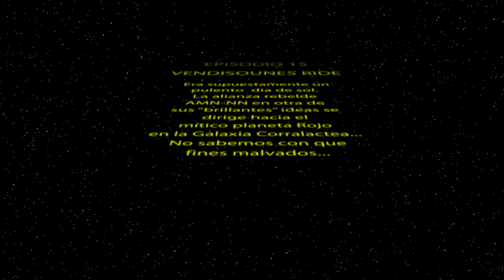AMN Log 15 - Session vendisounes Corral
Vuelven los mejores logs de la población, con nuevas aventuras y el mejor de los veranos mundiales... el verano en Valdilluvia...

The best logs of the population return, with new adventures and the best of the world summers ... the summer in Valdilluvia ...